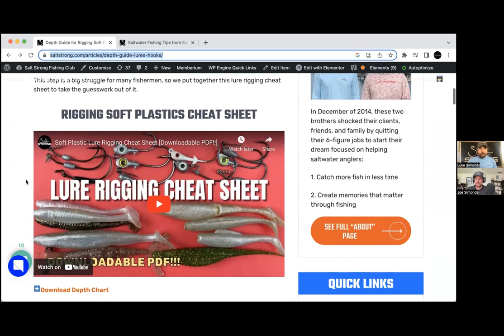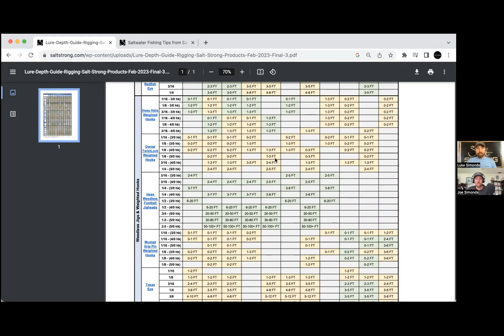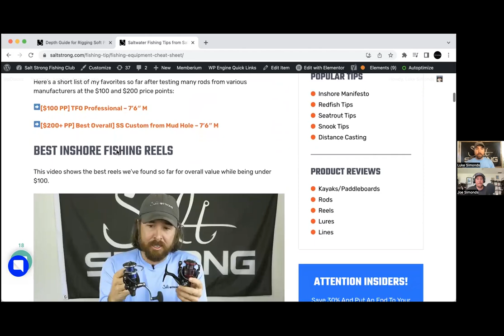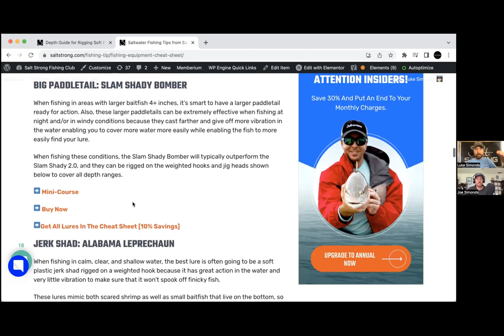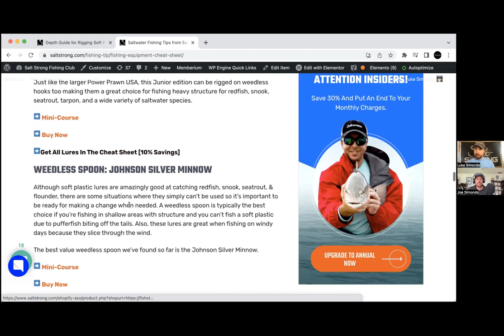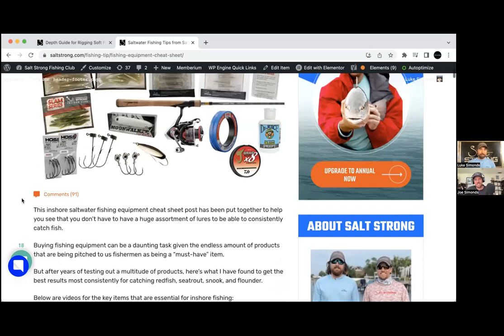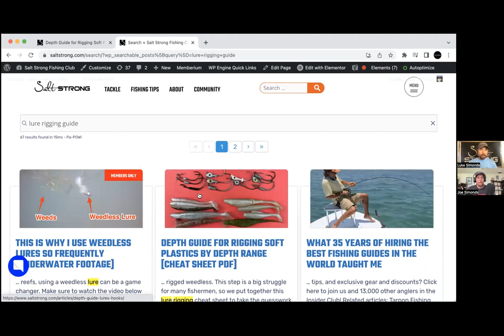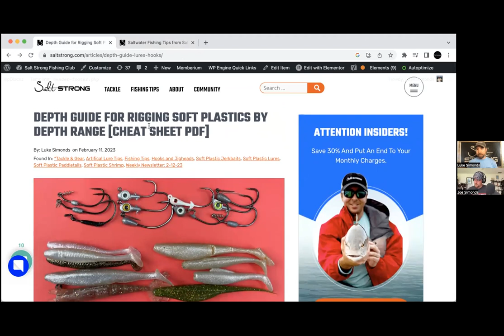How To Choose The PERFECT LURE For Every Species, Depth, & Situation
Ever wondered exactly what lure you should use for a specific species, depth, season, etc?

Well, we've made the lure selection process a whole lot simpler...

Listen in as we share some lure selection shortcuts to help you catch more fish per trip.